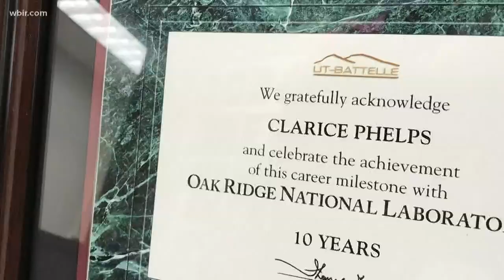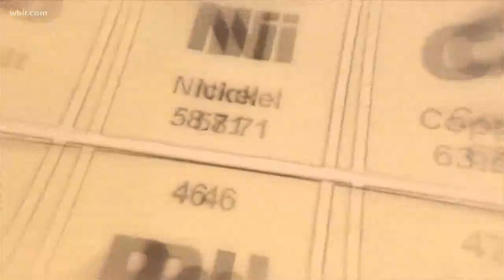East Tennessee female ORNL chemist makes history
A local Oak Ridge National Laboratory chemist is being recognized around the world for her commitment to research and breaking down barriers. MORE